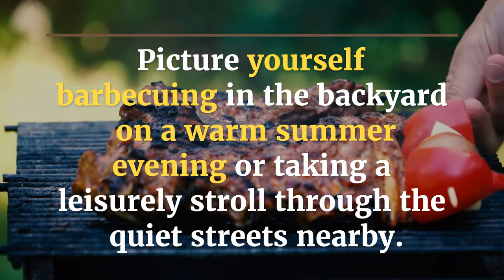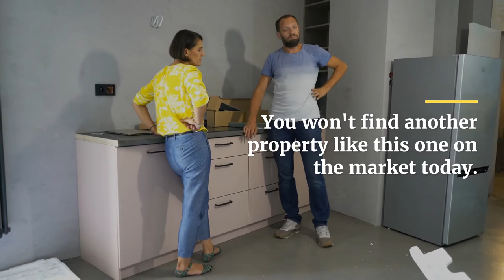826 Rathbun Ave: Your Future Home | PreReal | Daily Blogs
826 Rathbun Ave isn't your average house - it's a spacious, multi-level dwelling that offers plenty of living space for a family or two. Plus, it's situated in the desirable Huguenot neighborhood. You can't go wrong with this one.

Check out some of our other videos and listings:
PreReal Podcast